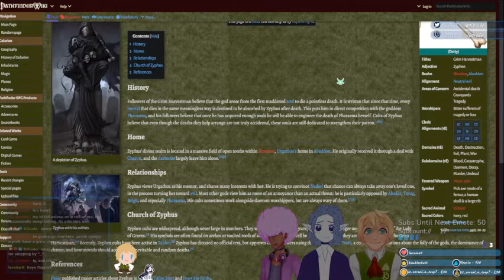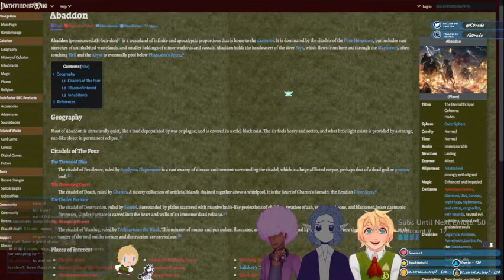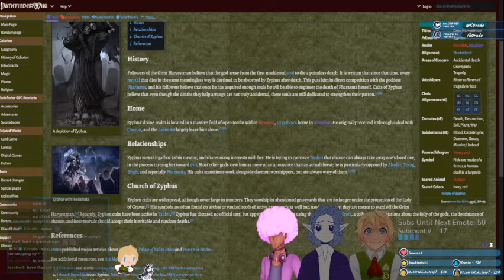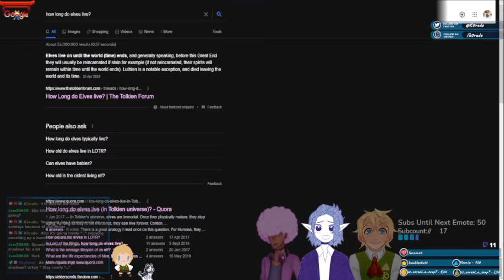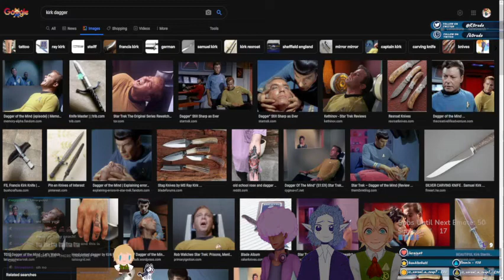Back to the past samurai jack, more flashback stuff!